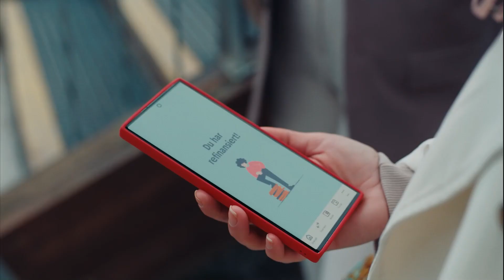Rydd opp i forbruksgjeld direkte i Norges mest personlige mobilbank.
Høy kredittkortgjeld eller forbrukslån flere steder? I mobilbanken sjekker du enkelt om du kan spare penger ved å refinansiere forbrukslån og kredittkort.

Priseksempel: Effektiv rente 13,6 %. Låner du 150 000 over 5 år, koster lånet 54.050 kroner, og du betaler totalt 204.050 kroner.